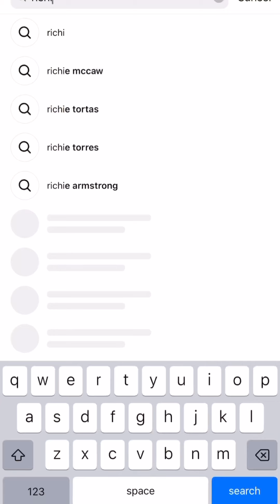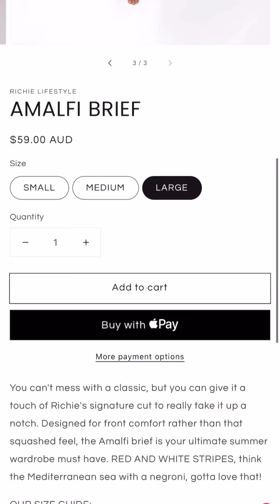Richie Australia swimwear review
New review for review Australia.